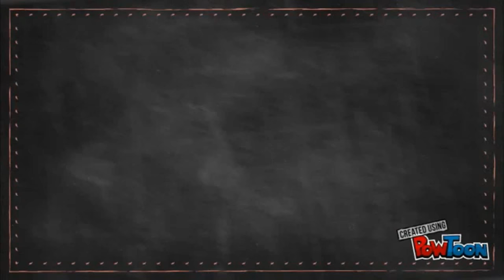привет от мамы из Израиля и я на выходе.